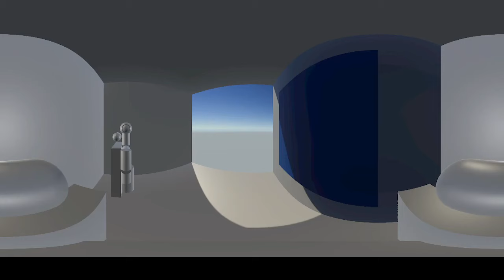2021-09-18 - AnimationAtTheTime - Space Travel 3 - Panorama VR #360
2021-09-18 - AnimationAtTheTime - Space Travel 3 - Panorama VR #360

This is a 360 video with audio.